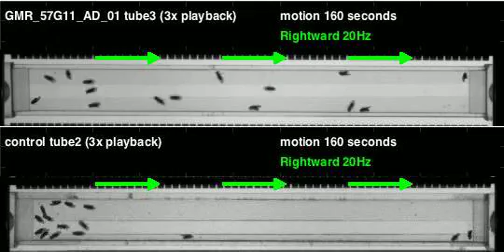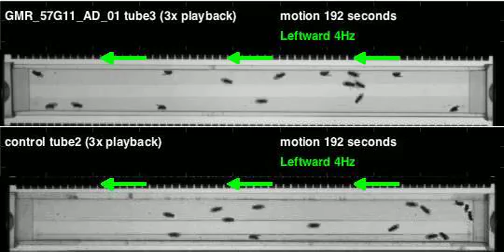GMR_57G11_AD_01_shi_Orion_20110526T155714 motion (seq3)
Genotype: GMR_57G11_AD_01_shi
Date recorded: 20110526T155714
Rig id: Orion